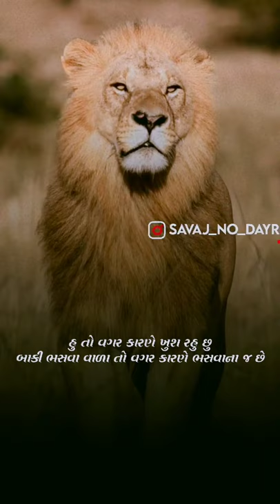lion savaj gir